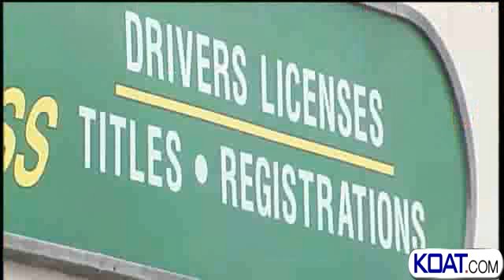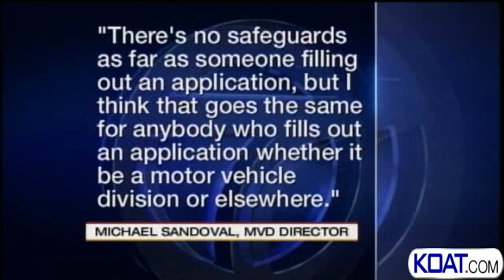MVD Voter Registration Process Raises Concerns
New Mexico's Motor Vehicle Division is now a place to register to vote, but the move has some New Mexicans concerned, since MVD can also issue driver's licenses to illegal immigrants